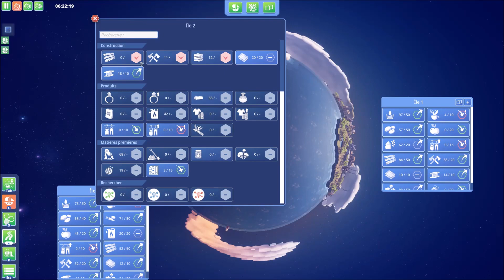[EP10] - LE RETOUR DE LA BALEINE SPATIALE !!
Yo les amis, c'est Playsort !

Nous en sommes déjà à l'épisode 10 !!! La partie avance à une vitesse incroyable, nous avons déjà 4 planètes sur les 6 possibles à conquérir et cet épisode sera largement consacré à l'expansion sur l'une d'elle, avec notamment une curieuse île tropicale en forme de croissant… Mais cet épisode sera surtout marqué par le grand retour de notre amie la baleine spatiale, qui va dévorer la moitié d'une île, j'ai envie de dire bon appétit =D

La reconstruction sera également l'objectif de cet épisode, les dégâts de la baleine sont considérables, et il serait temps de construire ce qu'il faut pour que cela n'arrive plus… Pour rappel, notre objectif dans cette partie est très simple : coloniser les planètes de notre système :)